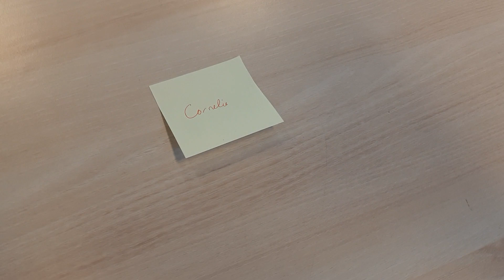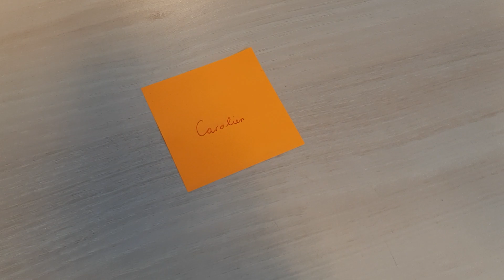Praatje uit de klas over volgende week.